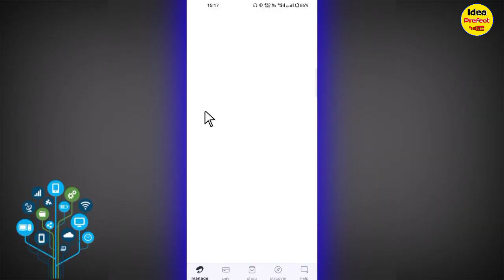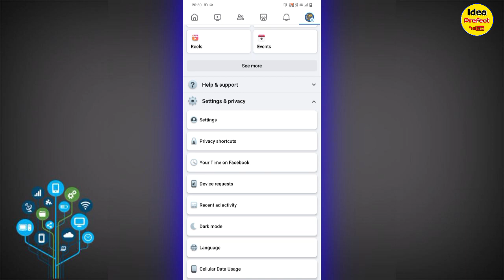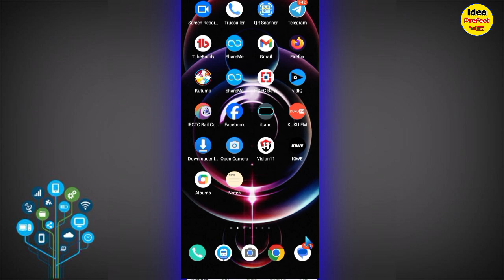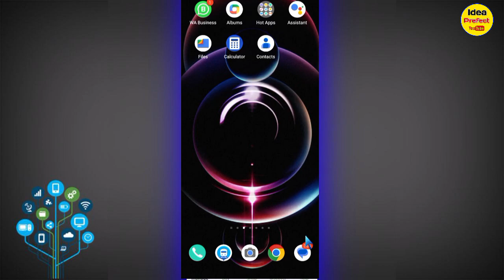How To Hide Phone Number On Facebook // Facebook Pr Apna Number Kaise Chhupaye // Fb Number Hide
Hii Friends 🙏
I'm Mustak

About This Video 👉 freands is video me bataya hai ki aap apne Facebook pr number kaise hide kr sakte hai agr aapko v Facebook pr number chhupana hai to is video ko bina skip kiye huwe pura last tak jarur dekhiyega

1. Facebook me apna number kaise chhupaye
2. Facebook pr number kaise hide kr sakte hai
3. Facebook me number Hide karne ka tarika
4.facebook pr apna number kaise hide kre
5. FB pr number kaise Chhupaye